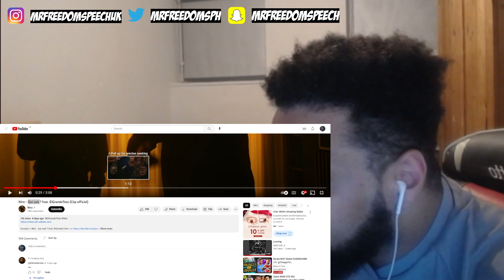THEY NEED MORE SONGS TOGETTER 🔥 *UK🇬🇧REACTION* 🇲🇦 Niro feat ElGrandeToto -Qui sait ? (Clipofficiel)